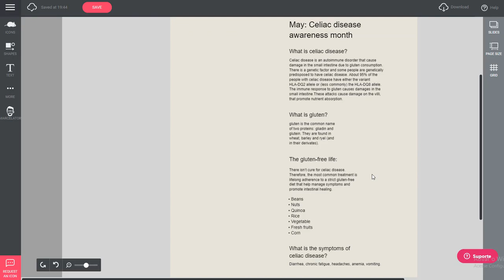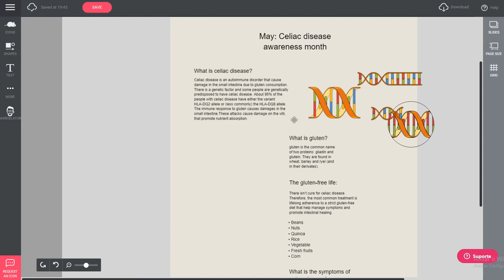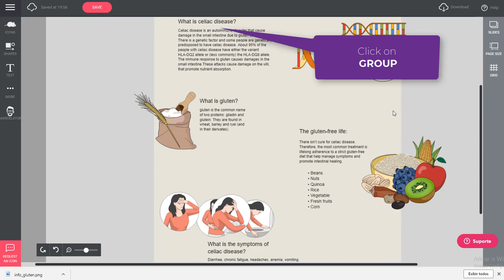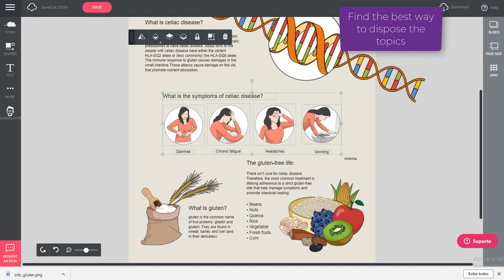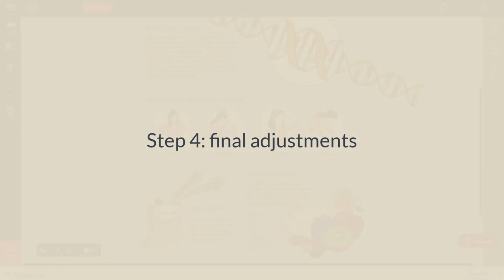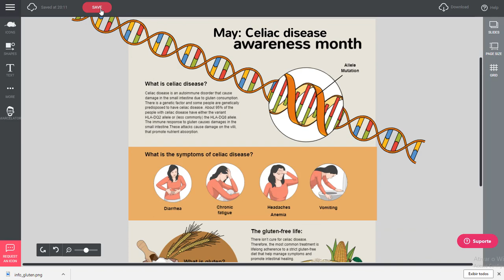A Designer's Tutorial to Make an Infographic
Tutorial on how to create infographics for Life Science and Health.

Are you ready to illustrate your research findings? Wanna create a beautiful and effective figure for your conference talk? Don't worry, we're gonna give you a hand.

Mind the Graph is an online platform to create scientific infographics, presentations and graphical abstracts. Learn how to use the different illustrations in your graphical abstract.